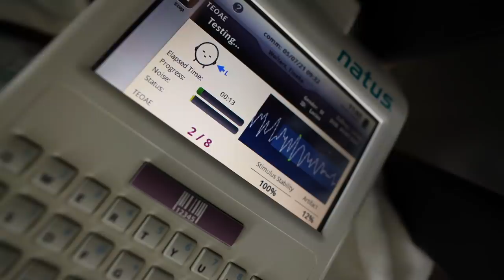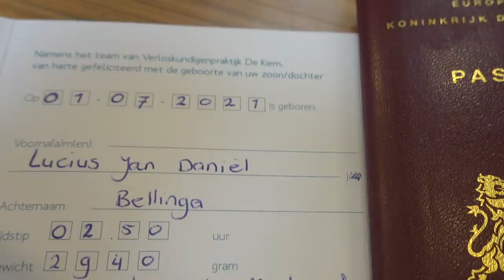HiELPRiKJE, GEHOORTEST & LUCiUS AANGEVEN 💉🩸( kraamweek) | Bellinga Vlog #2149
Rolderdiep 18
8032 TM Zwolle
The Netherlands

4 juni 2016 heeft ons kanaal een naamsverandering gehad van " SlankEnFitTV"  naar " DE BELLINGA'S"